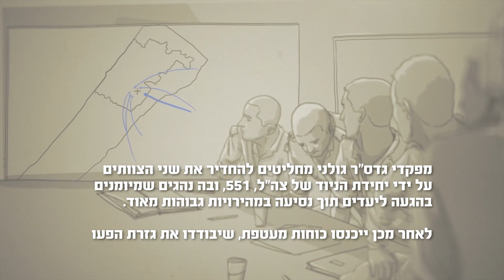"כאן גולני לוחם" - משפחה במצור